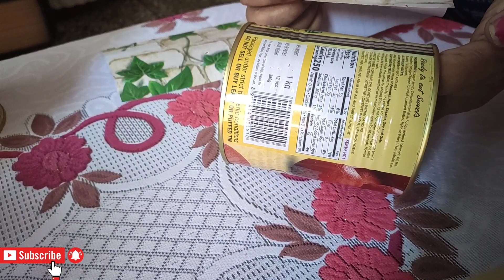Kitchen के लिए ऐसे 3 टिप्स जो आपको बेहद पसंद आयेगें